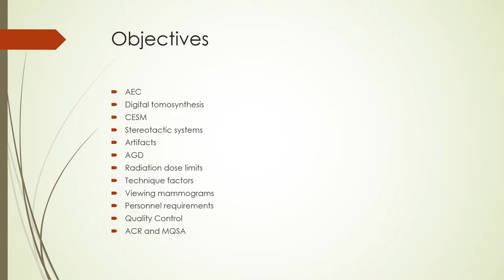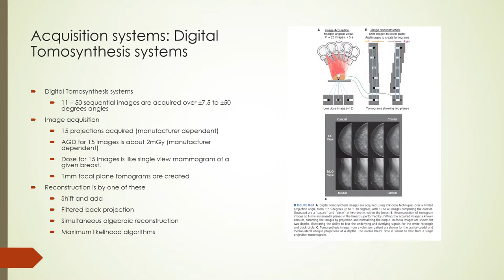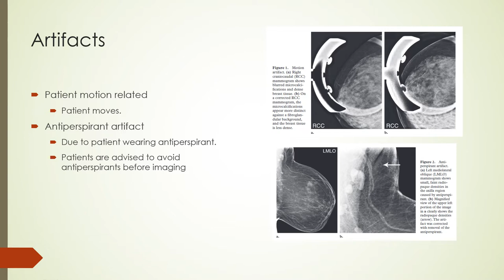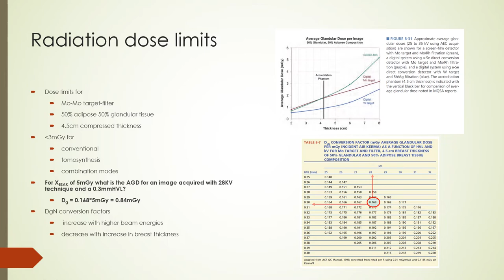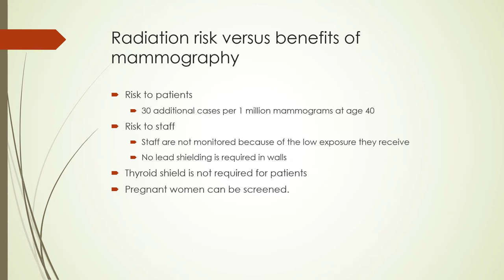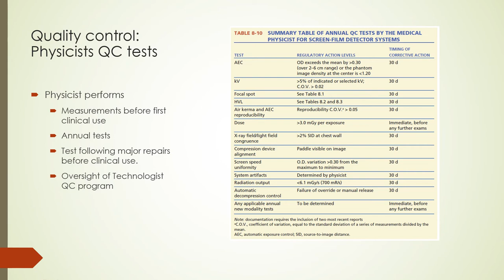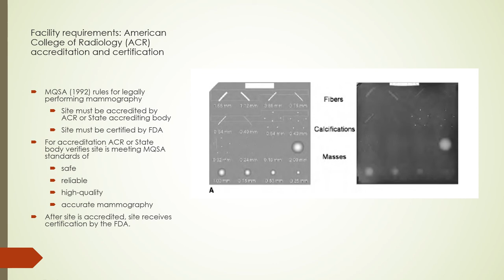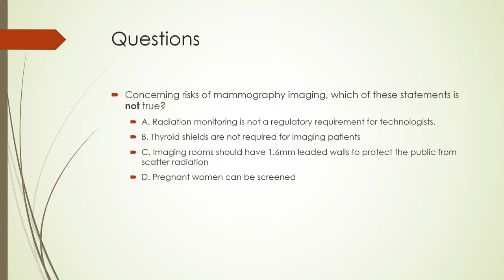#16 mammography II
Video describes the operation of an AEC system and discusses different acquisitions like DBT, CESM and stereotactic systems. It introduces a few artifacts and how to correct them.
Introduces the average glandular dose and viewing conditions for mammograms.
It describes qualification of personnel, quality control of mammography systems and accreditation by the ACR and MQSA certification. Has review questions at the end.